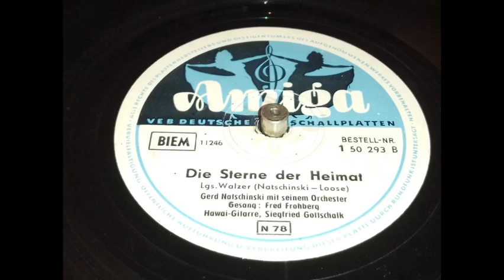Gerd Natschinski, voc Fred Frohberg - Die Sterne der Heimat